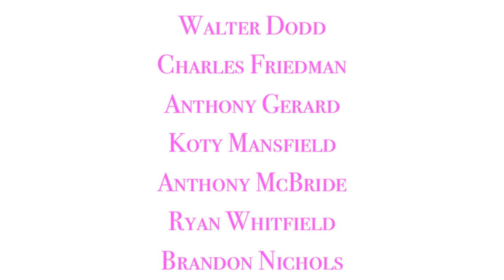The Community Theatre of Little Rock Presents Legally Blonde The Musical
Legally Blonde The Musical

Harvard's beloved blonde takes the stage by pink storm in this fun, upbeat musical about self-discovery. Based on the adored movie, LEGALLY BLONDE: THE MUSICAL stays true to form with a peppy score and playful book. This musical is ridiculously enjoyable from start to finish.

Elle Woods appears to have it all. Her life is turned upside-down, however, when her boyfriend dumps her so he can start getting serious about his life and attend Harvard Law. Determined to get him back, Elle uses her charm to get into Harvard Law. At school, she struggles with peers, professors, and Warner Huntington. With the help of Paulette and Emmett, though, Elle quickly realizes her potential and sets out to prove herself to the world.

Cast and Crew:

Elle Woods. Courtney Speyer
Serena. Miki Thompson
Margot. Gabi Baltzley
Pilar. Sara Adams
Emmett Forrest. Adam Smith
Paulette Bonafonte. Courtney Fose
Professor Callahan. Tom Crone
Warner Huntington III. Doug Hammon
Vivienne Kensinton. Rachel Hampton
Brooke Wyndham. Elizabeth Hoofman
Enid Hoopes. Beth Ross
Kyle. Kyle Wigginton
Elle's Mom. Monika Rodgers
Elle's Dad. Chuck Massey

DELTA NU'S/FEMALE ENSEMBLE:
Grace Allard
Rachel Brown
Georgeann Burbank
Kelley Gillis
Alison Kaseberg
Natalie Williams

MALE ENSEMBLE:
Walter Dodd
Charles Friedman
Anthony Gerard
Koty Mansfield
Anthony McBride
Ryan Whitfield
Brandon Nichols-Choreographer

DIRECTORS: Jerry Woods & Jo Murry
PRODUCERS: Chris & Tamara Boggs
STAGE MANAGER: Tanner Ogelsby & Justin Pike